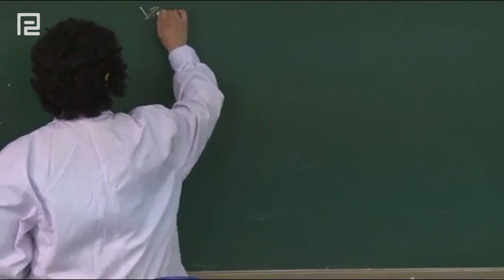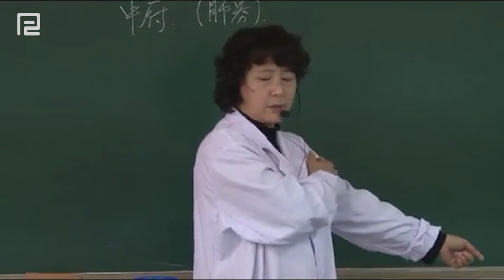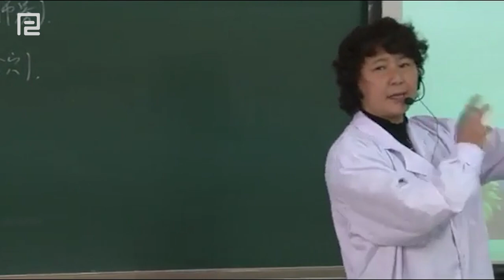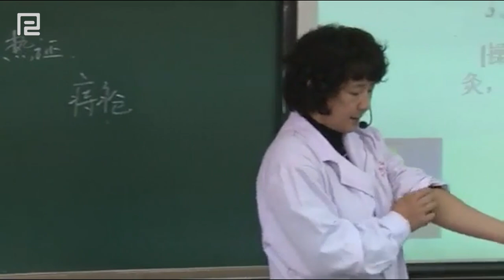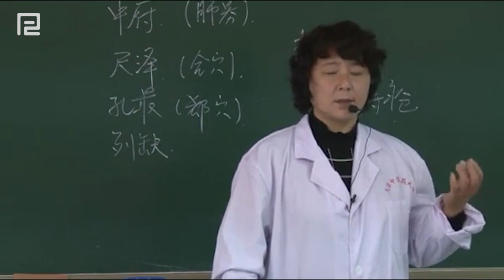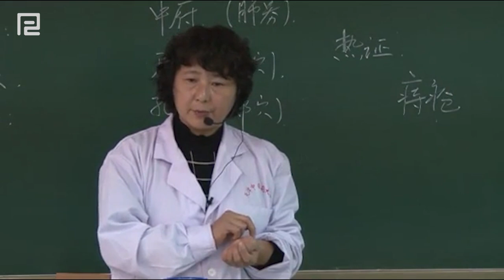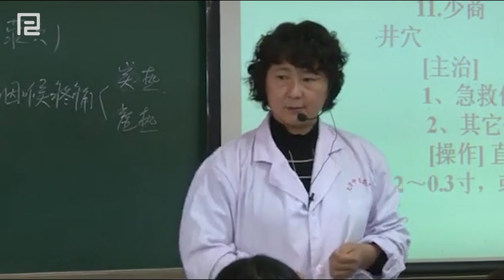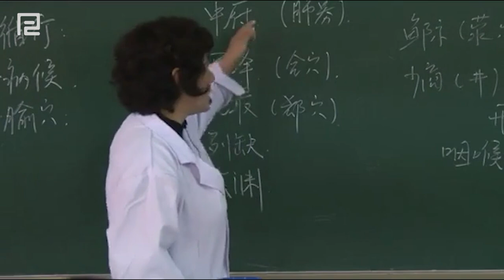石学敏团队讲针灸学 - 38 经络腧穴各论 手太阴肺经（二）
针灸是中医学的重要治疗手段之一，《针灸学》是中医类专业课程体系中的重要板块和主干课程。《针灸学》课程既是中医针灸基础课，也是中医针灸基础理论课与临床课之间的桥梁课程，其教学质量是保证毕业生针灸诊疗技能达标的关键，是国内外中医师执业资格考试的必考科目。

本视频是中国国家级精品资源课程，依托天津中医药大学国家级重点学科、国家级实验教学示范中心及国内最大的针灸临床教学基地，由现代中国针灸奠基人、中国工程院院士、国医大师石学敏及其领衔的国家级教学团队进行全面系统讲授，课程包括经络腧穴、刺灸法及针灸临床应用，体现了多元化教学方法的灵活运用，展现了针灸名家的学术思想和临床经验。